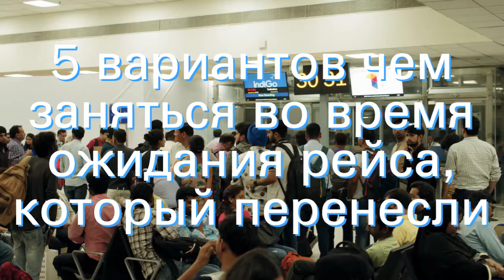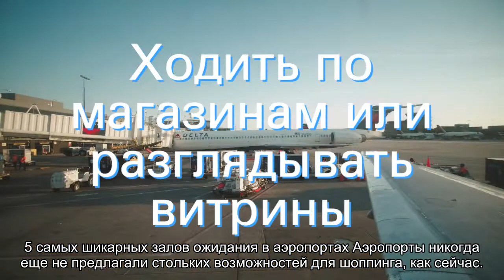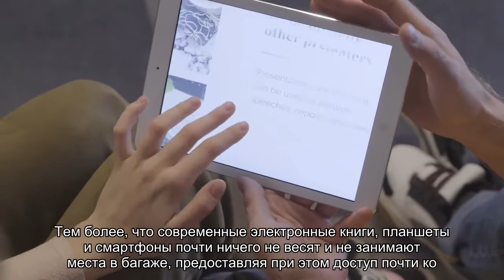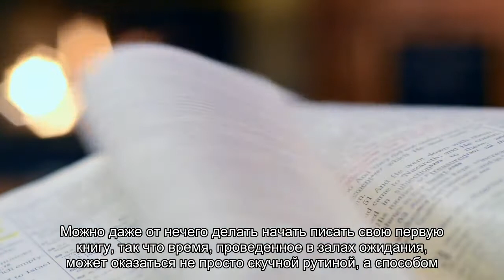5 вариантов чем заняться во время ожидания рейса, который перенесли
Содержание:СозерцаниеЗнакомство с людьмиХодить по магазинам или разглядывать витриныПосетить лаунж зону аэропортаПочитать Что делать, чтобы не скучать в аэропорту во время ожидания рейса? Многих людей время, проведенное в зале ожидания, выматывает даже больше, чем предстоящий многочасовой перелет. Но не все сидят без дела, дожидаясь своего рейса. Вот 5 способов, которые могут помочь скоротать время до вылета. []